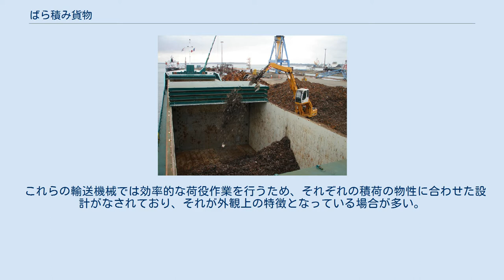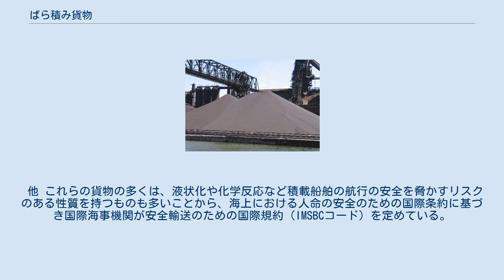ばら積み貨物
小型のばら積み貨物船がフランス・ブレスト港でくず鉄を積み込んでいる様子 鉄の生産に用いられる鉄鉱石の山 ばら積み貨物（ばらづみかもつ、英語 Bulk cargo）は、包装されない状態で大量に輸送される貨物のこと。
こうした貨物は固体または液体の状態であり、乾貨物と液状貨物に分けられる。
ばら積み貨物は、クレーンのバケットやベルトコンベア、パイプラインなどによって運ばれ、ばら積み貨物船、はしけ、鉄道のホッパ車、自動車の粉粒体運搬車（トラックやトレーラー）の荷台などに流し込まれる。
 これらの輸送機械では効率的な荷役作業を行うため、それぞれの積荷の物性に合わせた設計がなされており、それが外観上の特徴となっている場合が多い。
 世界最大のばら積み貨物船は鉄鉱石運搬船の「ヴァーレ・ブラジル」で、402,347 載貨重量トンある。
世界でもっともばら積み貨物取扱量が多い港は、大豆やコーンなど米国産穀物の積み出し港であるニューオーリンズ近郊のサウスルイジアナ港 (Port of South Louisiana) である。
 他 これらの貨物の多くは、液状化や化学反応など積載船舶の航行の安全を脅かすリスクのある性質を持つものも多いことから、海上における人命の安全のための国際条約に基づき国際海事機関が安全輸送のための国際規約（IMSBCコード）を定めている。
 他